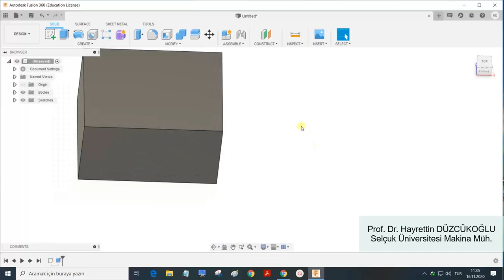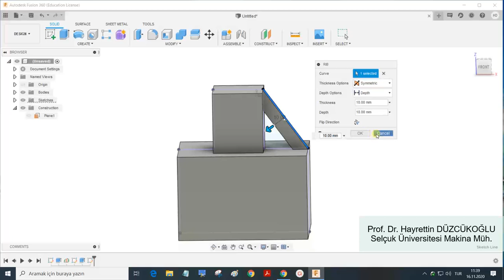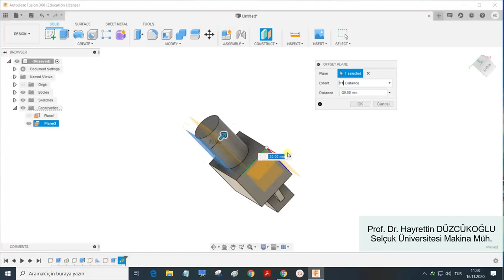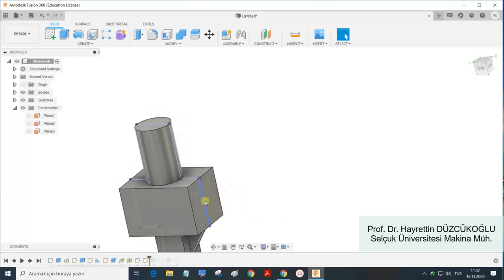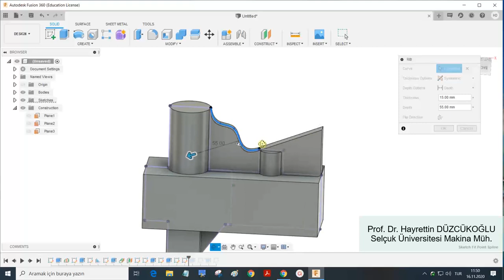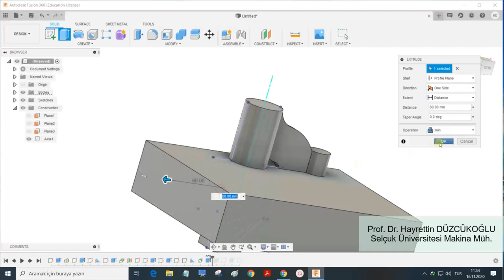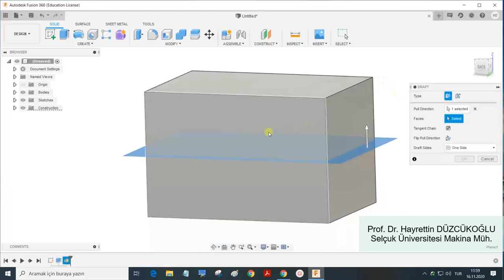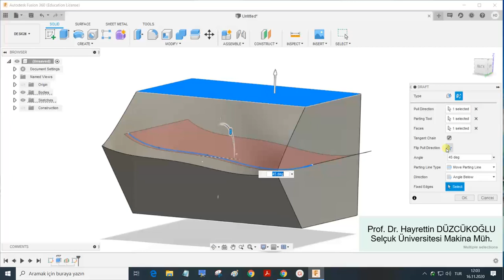Fusion 360 CAD feder atmak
This video have done to learn Fusion 360 CAD program